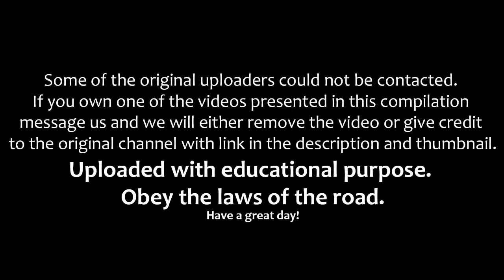'James Bond Driving Lesson', Like In A Movie Car Crash Compilation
PLEASE READ DESCRIPTION!!! Uploaded as educational video. Take these videos as a learning tool. Always obey the laws of the road and driving conditions. Have a great day! If you own any of these videos message me and I will remove it Super Car Driver Idiots CRASH and FAILS [ONLY VIDEOS] Just 2016 NEW Video!